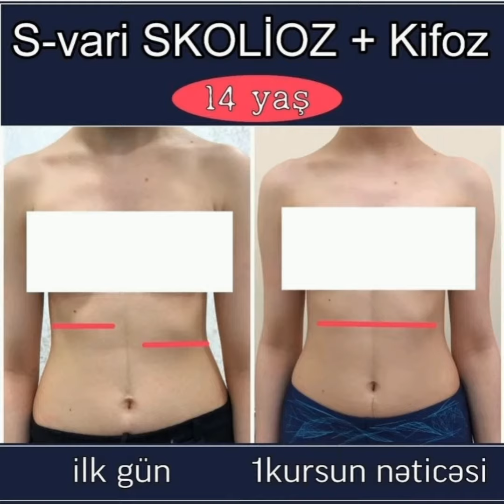Fitnes Onurğa Mərkəzi 050-312-23-12 ENDİRİM!!!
ENDİRİM AKSİYASI !
Hazırda yay tətılı müddəti aylıq paketlərə 30%  endirim var.1 seans 50azn deyil 35 azn olacaq.
Azərbaycanda ilk dəfə Fitnes Onurğa  Mərkəzində uşaqlarda və​ gənclərdə ​ onurğa əyriliyi, skolioz, kifoz və lordozun korreksiyası yeni metodika ilə aparilir.. İlk seansdan effekt hiss olunur. ​Valideyinlər ​uşaqlarda boy artımı zəıf olduqda,  ciyində, kürəkdə kiçik assimmetriya olduqda, döş sümüyündə yüngül dəyişiklik hıss etdikdə və baş, boyun, bel ağrıları olan zaman ilk növbədə onurğa problemi olmasından şübhələnməlidirlər.  Onurğanın müayinəsini olunmalıdır. Rentgen müayinə  diaqnoz ücün yetərlidir. Özbaşına idman növü secmək olmaz. Bu, onurğada əyilməni  əksinə sürətləndirər. Yaş artdıqca sümük və qığırdaq bərkiyir, müalicə etmək və ağrıları aradan qaldırmaq çətinləşir.
Əziz valideynlər, unutmayn, onurğa dayaq-hərəkət sisitemi olmaqla bərabər həm də mərkəzi sinir sisteminin davamıdır. Onurğada yaranan ən kiçik problem orqanizmin sağalmayan xəstəliyinə çevrilə bilər. Vaxtında müalicə etmək lazımdır ki, əyilmə ​ davam etməsin.

Ünvan: Yeni Yasamal Dadaş Bünyadzadə 10